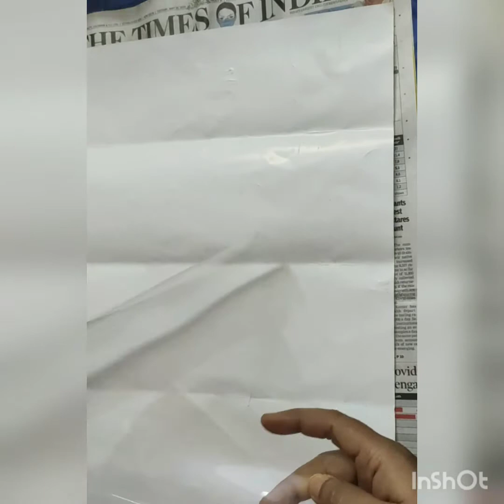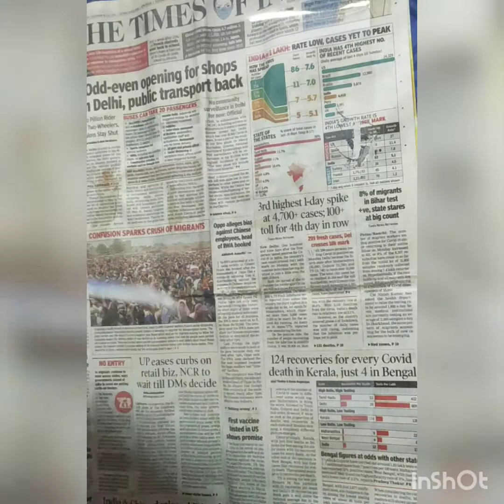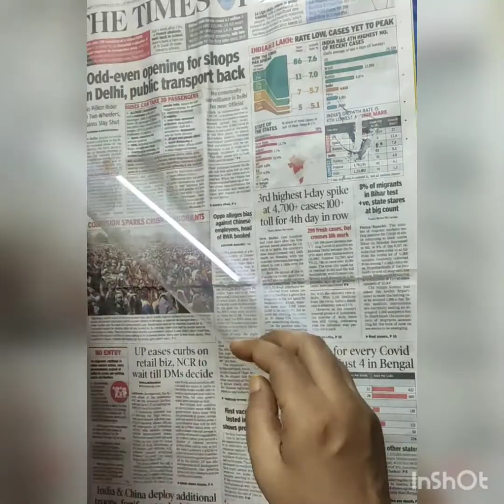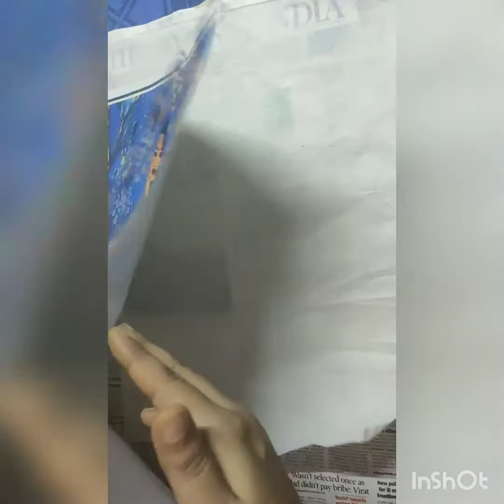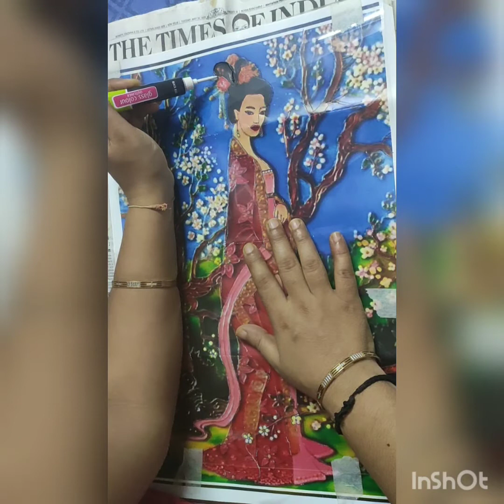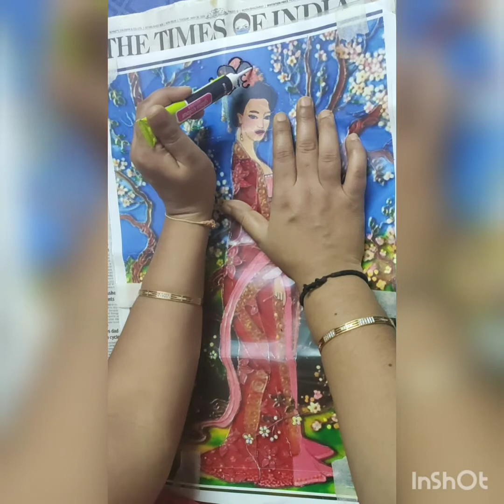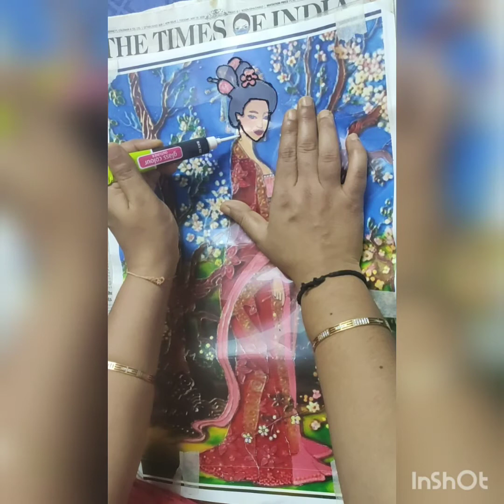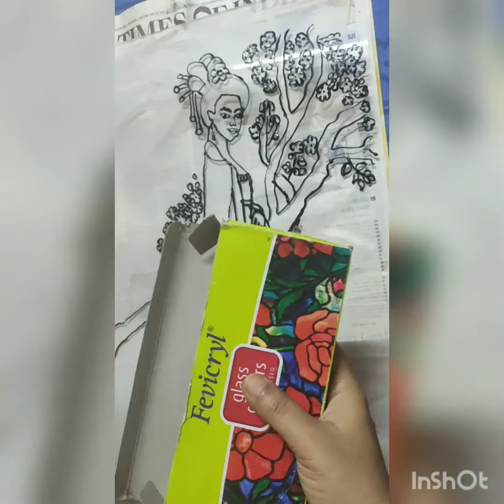glasspainting # diy kidsartncraft diytutorials # painting #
Materials required :
OHP sheet or glass
Glass colours
Glass colours outliner
Acrylic colours
Brushes